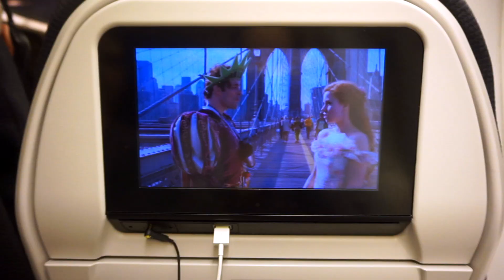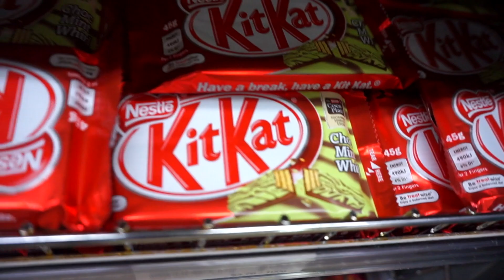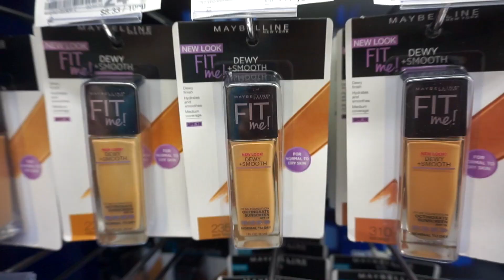Welcome to New Zealand! | New Zealand Vlog #1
So there was something on the sensor, thats why there is a little black dot on some of the clips. That will be gone in the next vlog :)